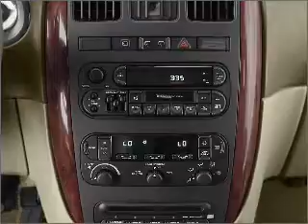2002 Chrysler Town & Country - Columbus OH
Year: 2002
Make: Chrysler
Model: Town & Country
Trim: LXi
Engine: 3.8 liter 6 cylinder 12 valve
Transmission: 4-Speed Automatic
Color: Red
Mileage: 164231
Address:
6350 Perimeter Loop Rd